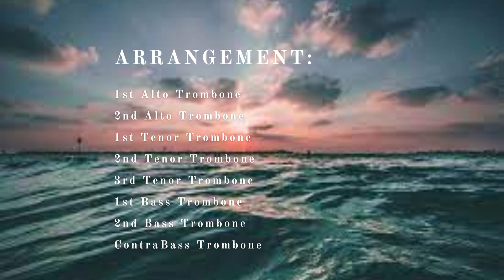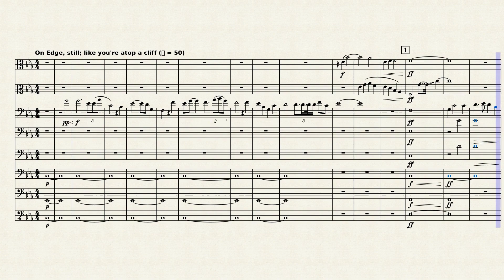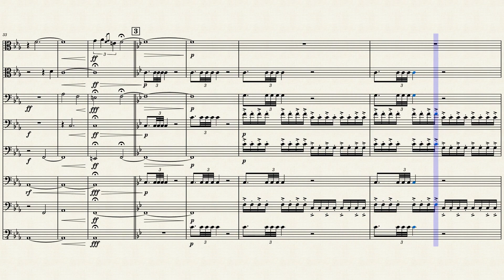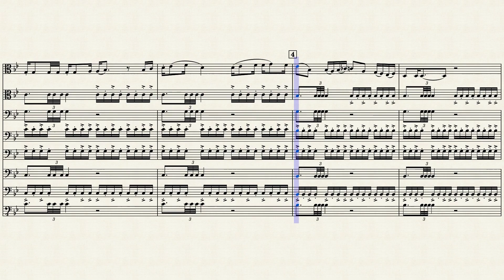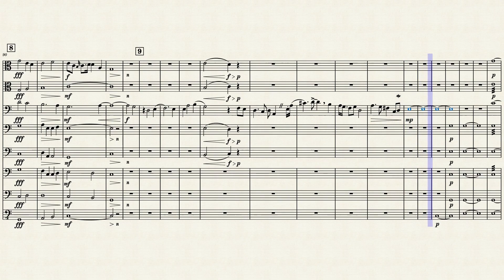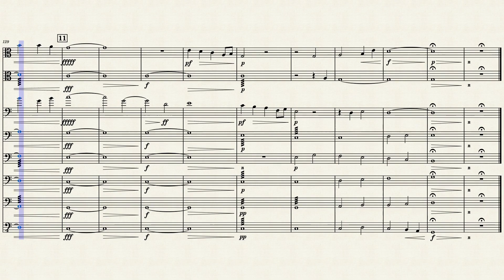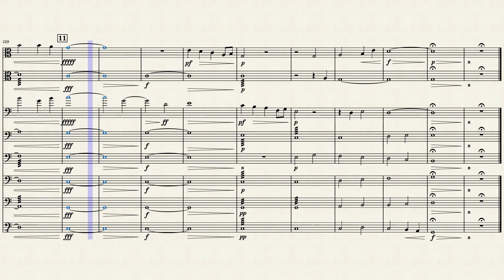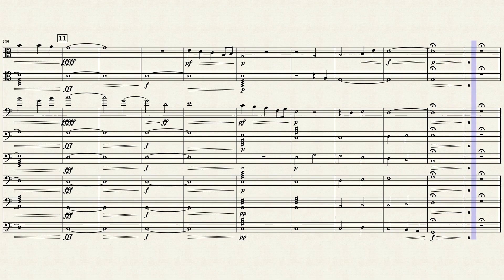To God, I Sing by David W. King, Op. 7.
To God I Sing is my first Trombone Choir Piece ever made. Arranged for two Alto Trombones, three Tenor Trombones, two Bass Trombones, and ContraBass Trombone. This piece has no real meaning but one could say it's about the concept of heaven.

I had the idea of composing the piece when I was thinking up my comic I am writing called "To Baroque and Not to Baroque" which will be discussed in a later video.

There are some errors in the composition.  Like on one bar, one of the lines doesn't have a fermata like everyone else, and one part has on less a number of tremolo bars.